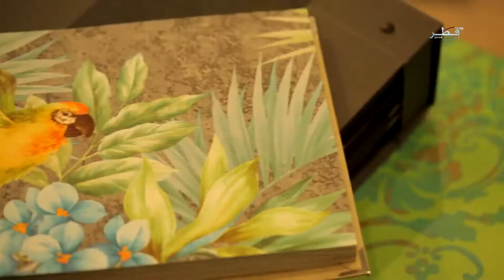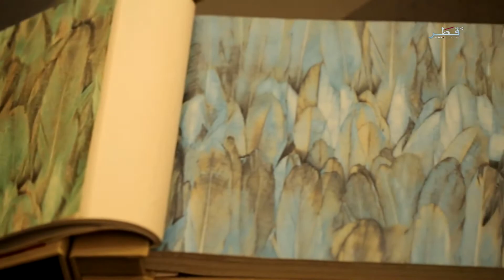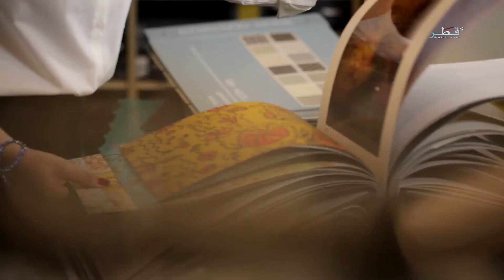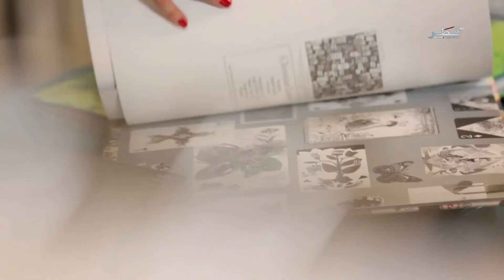Wallpaper Episode by Liliane Mallah - Interior Designer/ Qatar TV